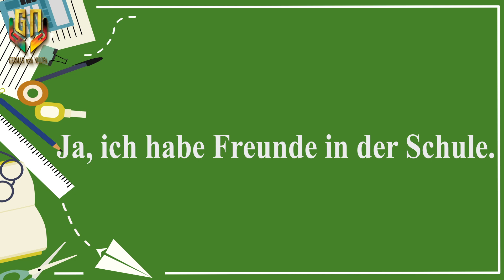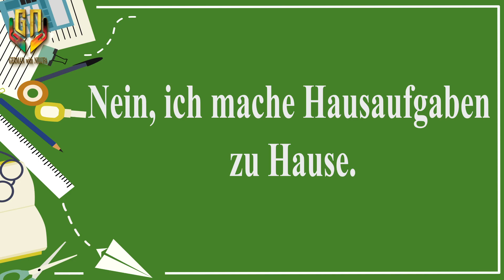Sprechen Teil 2: Thema: Schule | Tipps und Beispiele | Part 7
Willkommen zu "German With Nilufa"! 🇩🇪🎧
 German Speaking Exam Prep: Sprechen Teil 2 - Thema: Schule

Welcome to our dedicated session for mastering "Sprechen Teil 2" of the German speaking exam, with a focus on the theme of Essen und Trinken (Eating and Drinking). Whether you're preparing for a language proficiency test or just looking to enhance your German communication skills, this video is packed with valuable tips and examples to help you succeed!